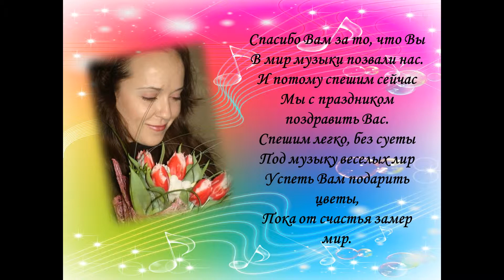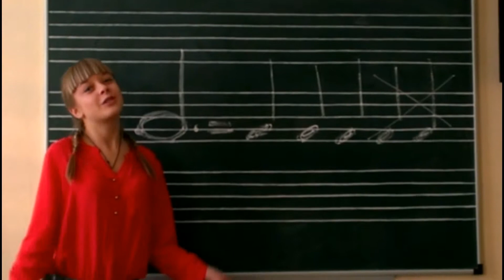Е С День Рождения 01 02 2016г